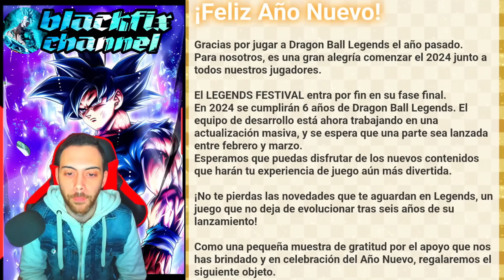¡¡EL NUEVO LEGENDS LIMITED DE FEBRERO!! ¡CAMPAÑA DE PERSONAJES! PREDICCION DRAGON BALL LEGENDS